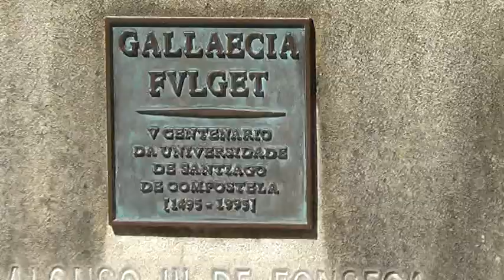M2U01043 SPAIN ESPAÑA SANTIAGO DE COMPOSTELA 94